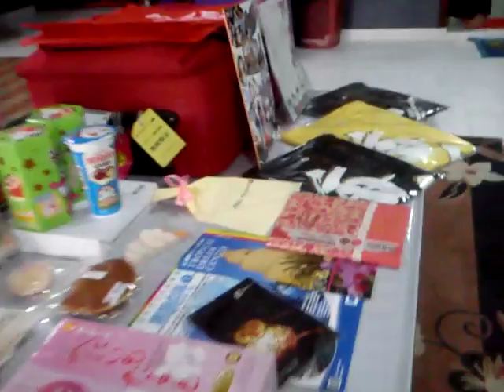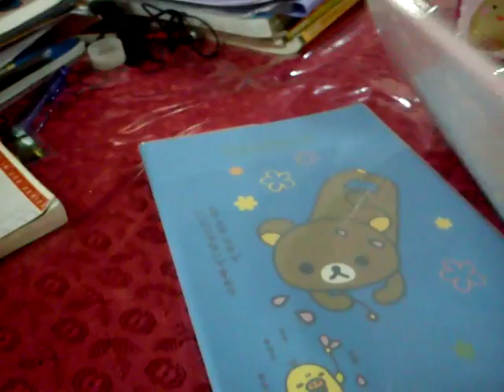Souvenir from OKINAWA TRIP 2013